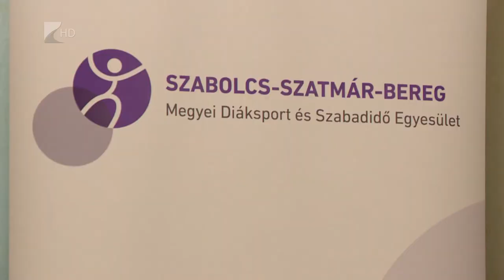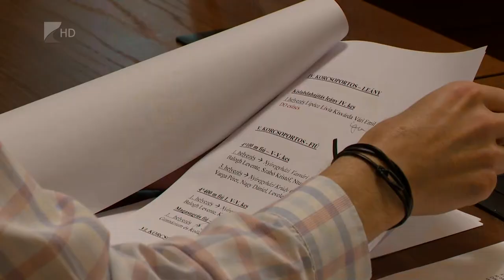Diákolimpikonokat köszöntöttek - Kölcsey Tv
A tanév utolsó diákolimpiai döntőiben is jól szerepeltek a Szabolcs-Szatmár-Bereg megyebeli fiatalok. Csütörtökön a Megyeházán köszöntötték az atlétikai döntőben, a III. Korcsoportos Összevont Labdajátékok Döntőben és Kis Iskolák Sportversenyén érmet szerző sportolókat.